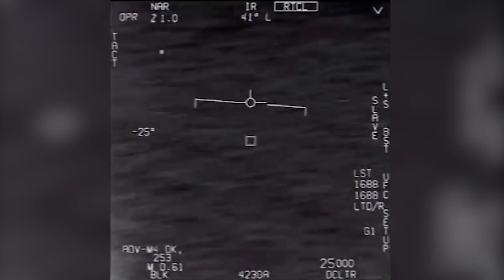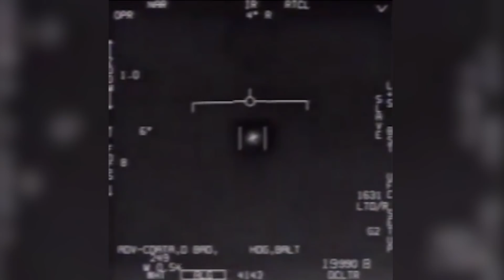El Pentágono publica tres vídeos de "fenómenos voladores no identificados"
El Departamento de Defensa de Estados Unidos ha publicado oficialmente tres cortos vídeos de la Marina, grabados en 2004 y 2015 con cámaras de infrarrojos, que muestran "fenómenos voladores no identificados", después de que las grabaciones hayan circulado sin tener autorización desde 2007 y 2017.